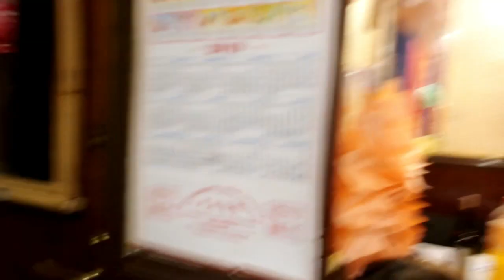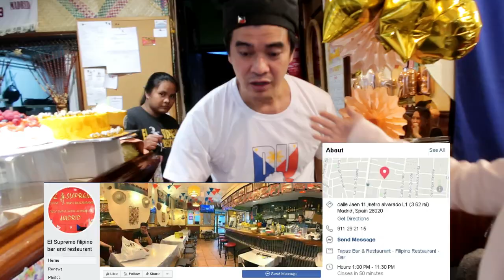EXCLUSIVE B-DAY at EL SUPREMO FILIPINO RESTU BAR Madrid(food review) OFW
VLOG #65

El Supremo filipino bar and restaurant
calle Jaen 11,metro alvarado L1
Madrid, Spain 28020
Tapas Bar & Restaurant · Filipino Restaurant · Bar
Hours 1:00 PM - 11:30 PM

PHOTOGRAPHER- Ken Villaflor Macuja
Works at Fotografia Ken Macuja Villaflor
ig_kenartist
FotografiaKenVillaflor